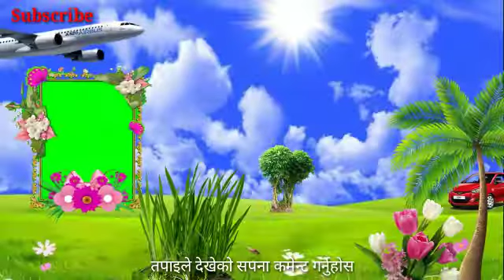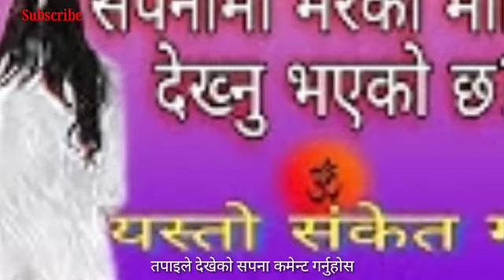सपनामा मान्छे मरेको देख्नु वा आफै सपनामा मरेको देख्नुको अर्थ Sapanama Mareko Dekhnu Manchhe mareko